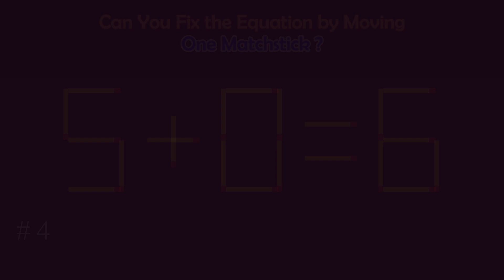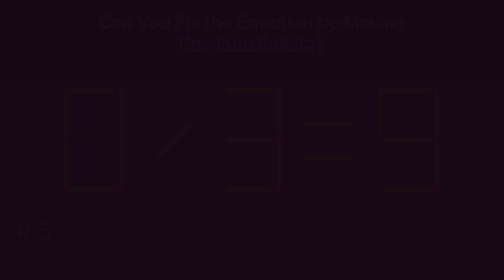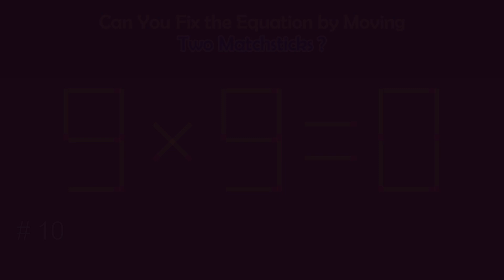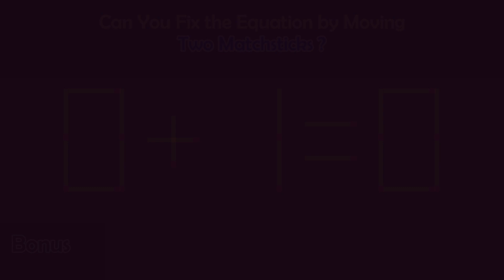Matchstick Puzzles | Can you fix the math equation by moving one or two matchsticks?